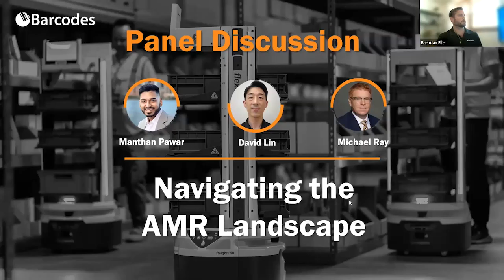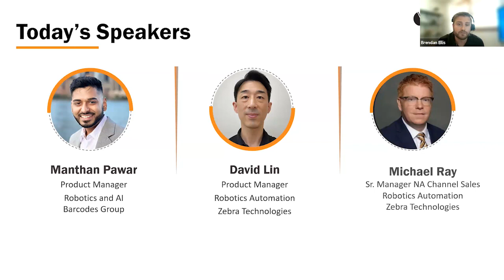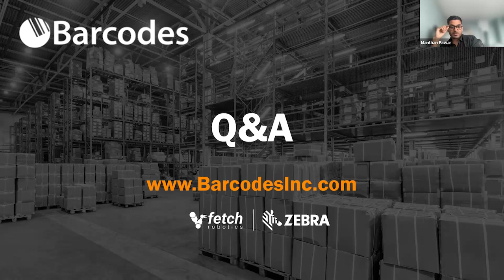Navigating the AMR Landscape | Barcodes, Inc. Webinar